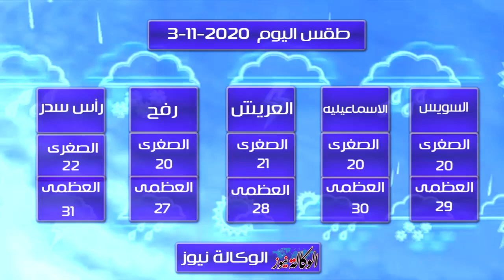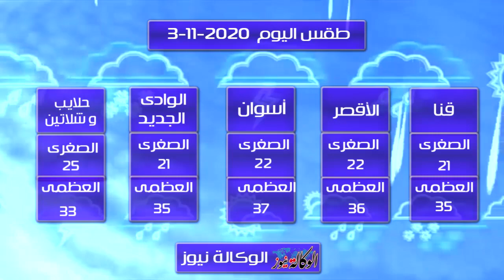انخفاض درجات الحرارة وأمطار خفيفة.. درجات الحرارة المتوقعة اليوم الثلاثاء ٣ نوفمبر ٢٠٢٠